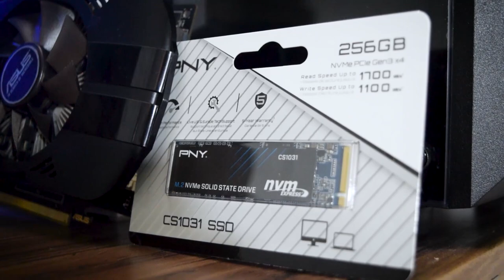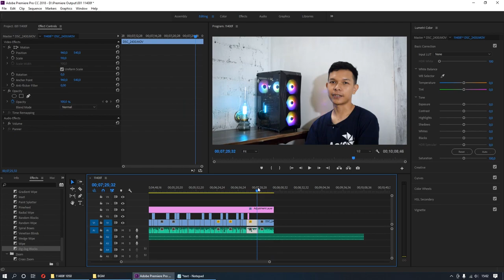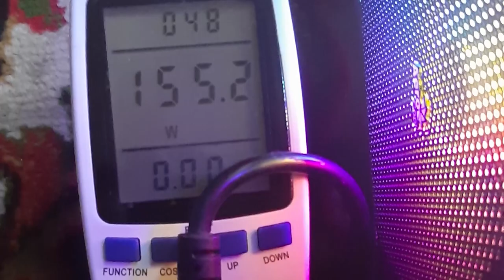Rakit PC 8 Juta | Timelapse Build | Core i5 11400F + GTX 1050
Hi penonton Youtube, ini adalah rakitan ke 2 di tahun 2022. Masih mengandalkan intel gen 11 rocket lake, karena harga intel terbaru gen 12 alder lake masih agak mahal, dan untuk prosesor mid, performanya hanya menang tipis melawan gen 11.

Daftar komponen update 15 Januari 22, 8 juta pas:
GTX 1050 2GB (merk random)

HyperX Beast 1x8GB

Urang Awak...
**Selain Diatas Bukan Punya Saya**